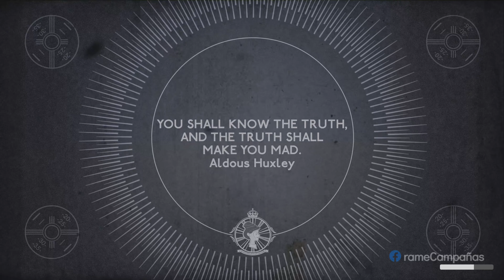We Happy Few Gameplay Español Campaña Parte 31 (4K 60FPS) 🕹️ SIN COMENTARIOS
We Happy Few Juego Completo Español Latino Walkthrough Parte 1 y hasta el capítulo final incluye la campaña completa del full game We Happy Few en Xbox Series X. Esta guía de We Happy Few está grabado en 4K HDR 60FPS e incluye We Happy Few película completa y la historia completa del juego; todos los finales y cada batalla de jefe están presentes en este tutorial.

💡 SINOPSIS
El juego tiene lugar en una línea de tiempo histórica alternativa, en la que Giuseppe Zangara asesina a Franklin D. Roosevelt en 1933, lo que permite que el senador Huey Long se convierta en presidente de los Estados Unidos. Según Long, se da a entender que Japón no atacó Pearl Harbor, pero si lo hicieran, no le daría a los Estados Unidos una razón para luchar contra Alemania, dejando al Reino Unido solo para defenderse de las fuerzas alemanas. La Batalla de Inglaterra se perdió, lo que permitió a los alemanes invadir y ocupar todo el país. La mayoría de las fuerzas voluntarias de la Guardia Nacional se convirtieron en cómplices en ayudar a los alemanes, y solo unos pocos intentaron resistir.

▬▬▬▬▬▬▬▬▬▬🌎CONTACTO🌎▬▬▬▬▬▬▬▬▬▬

▬▬▬▬▬▬▬▬▬▬📍ETIQUETAS📍▬▬▬▬▬▬▬▬▬▬